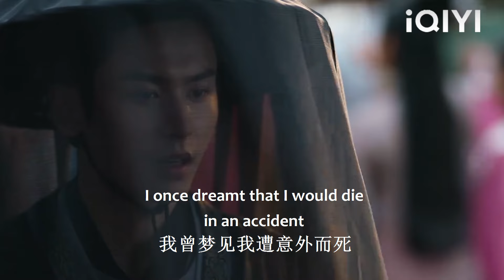灰姑娘女扮男裝扮作算命先生，身份揭穿的一瞬間，霸道王爺看呆了！